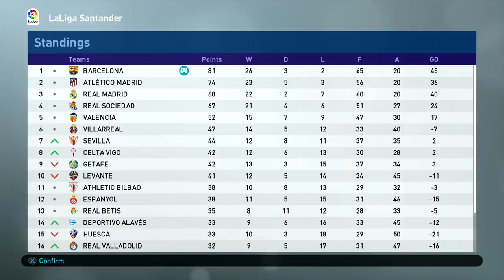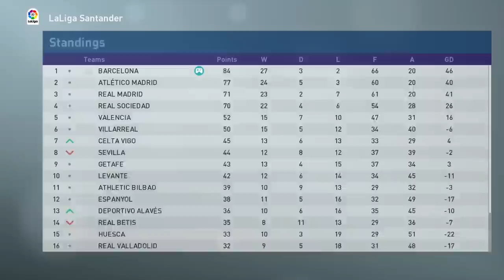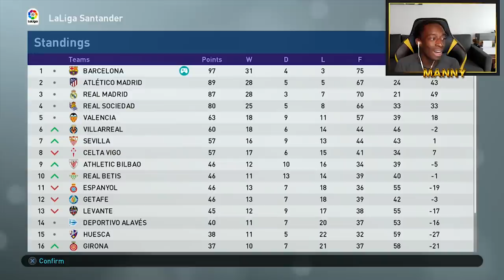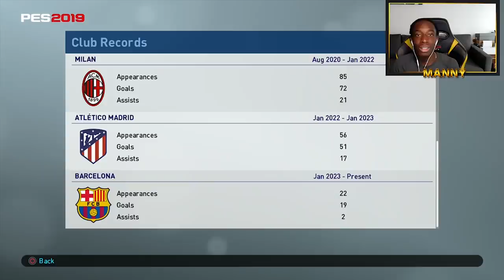THE FINALE! CAN WE WIN THE CHAMPIONS LEAGUE?! BECOME A LEGEND EP #41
THE END...